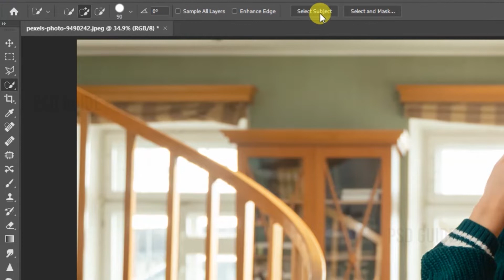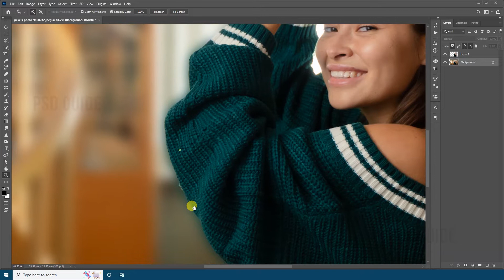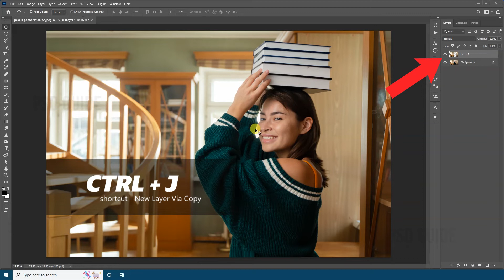How to blur the background in photoshop! Secret trick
In this video, I'm going to show you how to blur the background in Photoshop. It's a very easy process, just follow the step-by-step tutorial and you'll learn how to blur the background in Photoshop!

First, select the Quick Selection Tool - W (shortcut), click the select subject button, view the photo, and select to adjust the photos and check all edges, next CTRL + J ( shortcut - New Layer Via Copy ) and select background image.

Step 2. Choose Filter - Blur - Gaussian Blur and adjust the radius point and click OK. Look at the photo, not all the edges are good, there is no perfect blurred background.

Step 3. I will show you another correct way, you follow first step, click the select subject button, and select to adjust the photos and check all edges, next CTRL + C ( shortcut - copy ),  CTRL + SHIFT + I ( shortcut - inverse of the selected objects ), CTRL + J ( shortcut - New Layer Via Copy ), CTRL + V ( shortcut - Paste ), and select Layer 1 and follow step 2, Choose Filter -Blur - Gaussian Blur and adjust the radius point and check all the edges and click OK. Perfect blurred background.

Step 4. To compare the newly created image with the first created image. See all edge compare 2 image Perfect blurred background.

Follow this trick and make your photo look great.

Thanks.

ABOUT MY CHANNEL:
Hi! I’m {PSD Guide}. On my channel, you will find { Photography and Designer Guide }. I love sharing [ Adobe Photoshop Tutorials, Photo Manipulation, Retouching, Text Effects, Graphic Design, Poster and Flyer Designs, Education, Photography, Selling Photo and Videos Online, Passion income tips, etc. ] with you guys as I experience them myself.
𝐈𝐌𝐏𝐎𝐑𝐓𝐀𝐍𝐓 !!!
Do not waste your time! Make Money Online From Home!$$$ 💰💰

CREDITS
● PSD Guide
● Adobe Photoshop
● Pexels